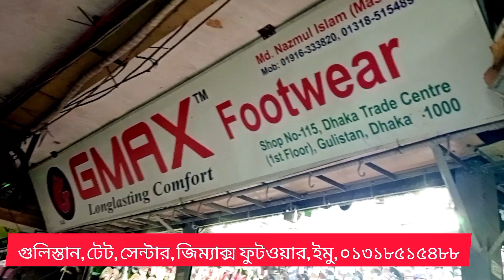দোকানে বসে ইন্ডিয়ান এবং দেশি জুতার পাইকারিতে কিরণ। জুতা কিনুন অফার জিতুন।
লোকেশন গুলিস্তান ট্রেড সেন্টার (১১৫) নম্বর দোকান (২য় তলা) ঢাকা imo.01916333820/ 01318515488
দর্শক বন্ধু আপনারা যদি আপনাদের ব্যবসাপ্রতিষ্ঠান যদি ইউটিউব এর মাধ্যমে প্রচার করতে চান তাহলে আমার এই মোবাইল নাম্বারে যোগাযোগ করুন
ইমু 📲📺📲📺🇧🇩📲📺📺👠👔🎎⛓️👚💓☎️
Tedcenter Zakirsuparmarket# chokbazar
Captanbazarcomplaxvobon#Suyarighat#midfoodbismillahtowar#Siddikbazarfulbariyamarket#
campatolilane#Cokbazarboromosjidmarket#Noyabazar6novobon#fulbariyacitysuparmarket#
sundorbonsquarsupermarket#begumbazarhasinamarket#Cokbazarcokmarket#Gulisthanhalmarket#chowkbazarsahimosjid#chowkbazarkhanm